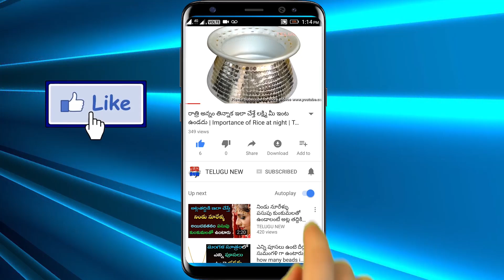దీనిని ఇలా మీ చేతితో ఎవరికైనా ఇచ్చారంటే మీ ఇంట్లో రూపాయి ఉండదు బిచ్చగాడిగా మారిపోతారు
# దీనిని ఇలా మీ చేతితో ఎవరికైనా ఇచ్చారంటే మీ ఇంట్లో ఒక్క రూపాయి కూడా మిగలదు బిచ్చగాడిగా మారిపోతారు